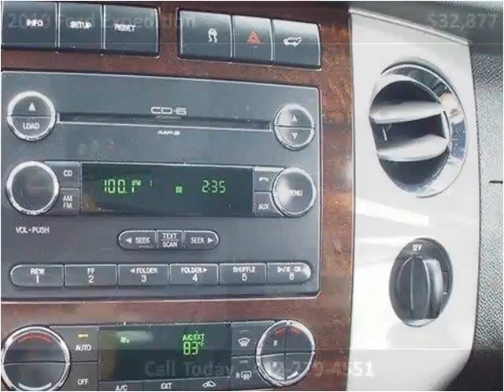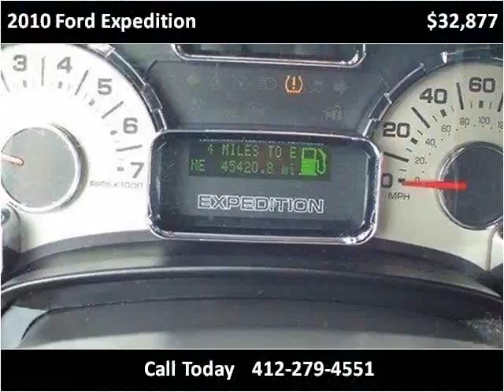2010 Ford Expedition Used Cars Pittsburg PA